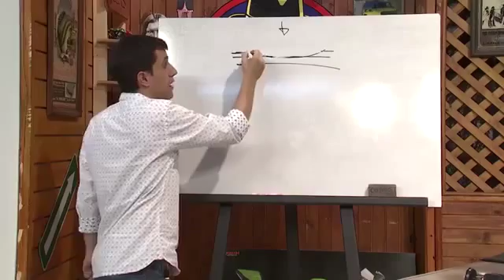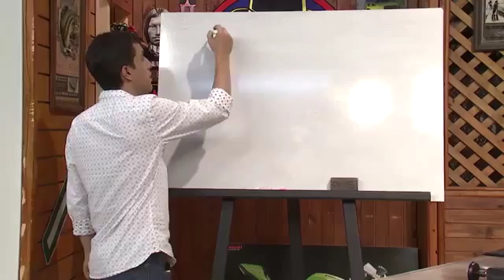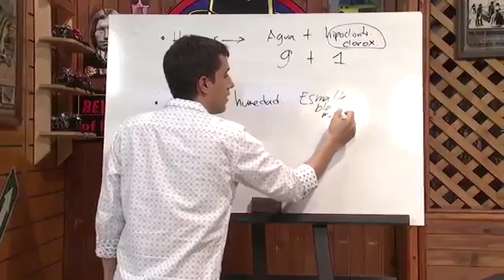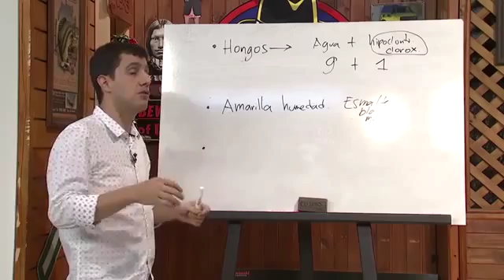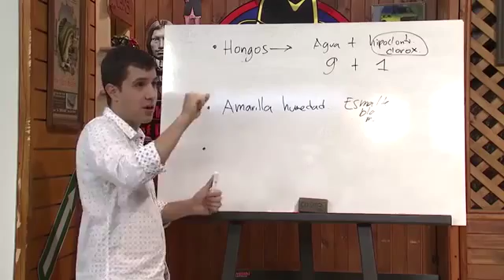b 515 Cosmovision Cómo Quitar Manchas de las Paredes